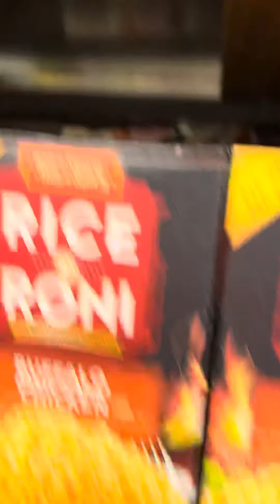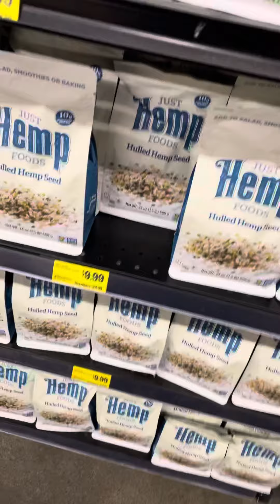This is a video of crochet outlet kraft mac & cheese I’ll.😊😊😊😊😀😀😀😀💁🌞☀️☀️☀️😁😁😁😁😁😁😁￼